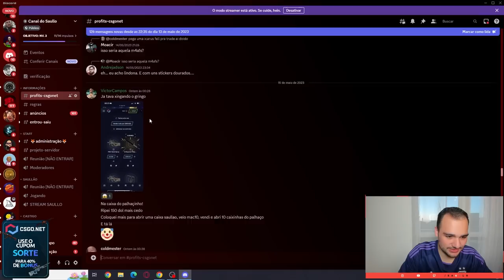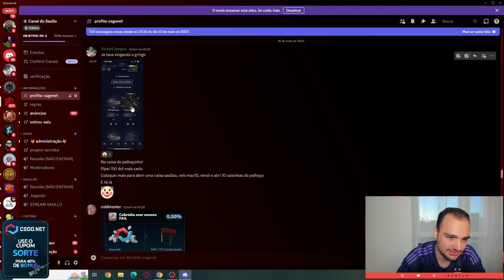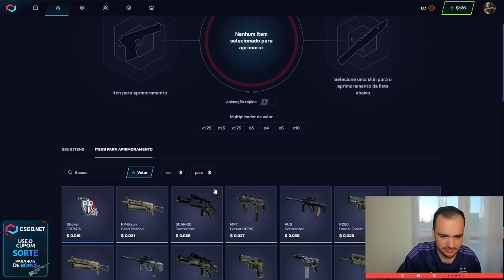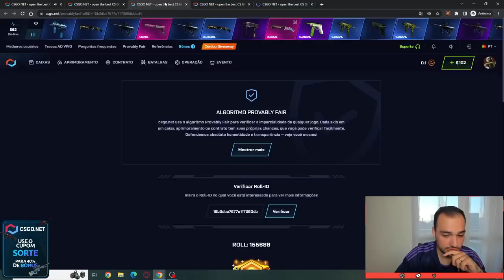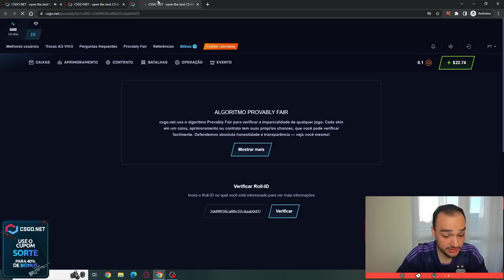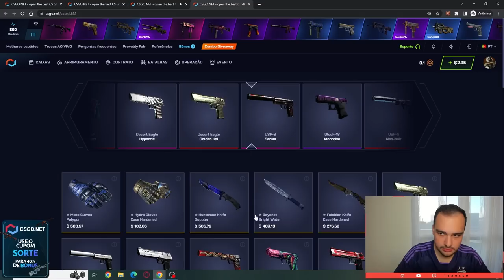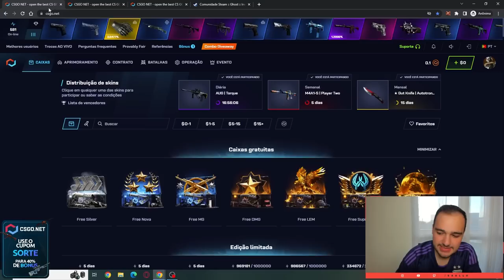o INSCRITO ganhou uma FACA de R$5.000,00 na CAIXA de $9 🤑😱